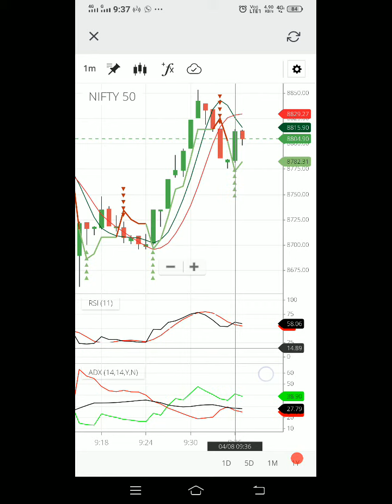Nifty 8 april 2020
cnbc sensex stock market
india stock market index
moneycontrol
share market live chart today
intraday trading india
intraday tips
intraday trading tips india
intraday trading stocks
intraday price
intraday trading meaning
how to pick stocks for day trading in india
zerodha
how to select stock for intraday one day before
intraday shares list
best intraday stocks list 2019
how to pick stocks for intraday trading pdf
intraday trading: how to pick stocks intraday a day before pdf
nse
tomorrow share market up or down
stocks to buy tomorrow india
tomorrow intraday prediction
share market tomorrow holiday
how to invest in stock market for beginners
introduction to stock market
how do you make money in the stock market
how to invest in stocks online
how to start trading stocks
sgx nifty
yes bank share
stock news today india
moneycontrol
nseindia

NOTE : ALL THE MUSIC/SONG USED IN THE VIDEO BELONGS TO THE RESPECTED OWNERS AND NOT ME..
I AM NOT THE OWNER OF ANY MUSIC/SONG USED IN THE VIDEO

Copyright Information:

This is not an upload of the film in its entirety. The clips used are heavily edited and most of them narrated over top of, showing only amounts that are necessary for me to be able to make my points.